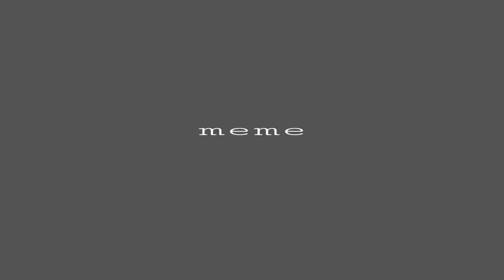Happy Halloween meme furry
迟到的万圣节快乐！